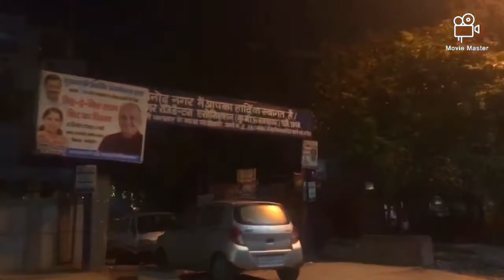कुछ दिखाई नहीं दे रहा है॥motovlog!fog